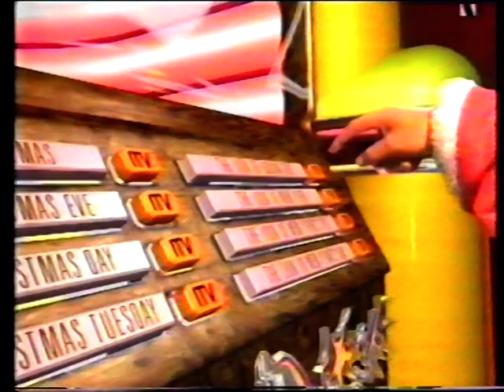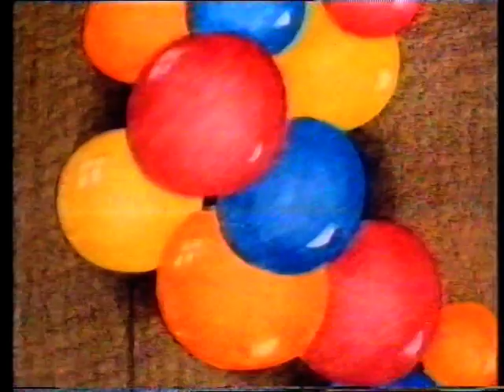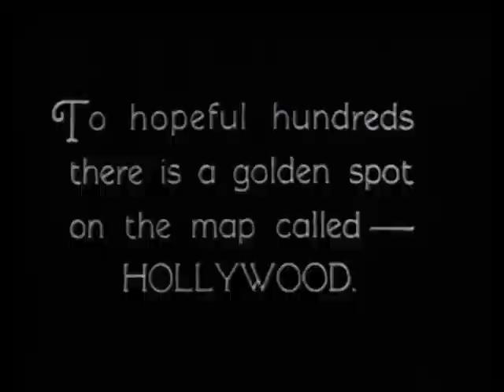Channel 4 1998 Christmas ads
More bits and bobs from the arse end of video tapes. Here's some ads, a trailer for Minder and some continuity from early afternoon on Christmas Day 1988 on Channel 4.